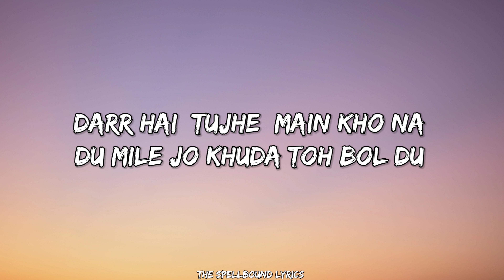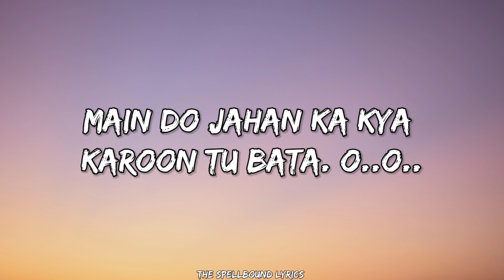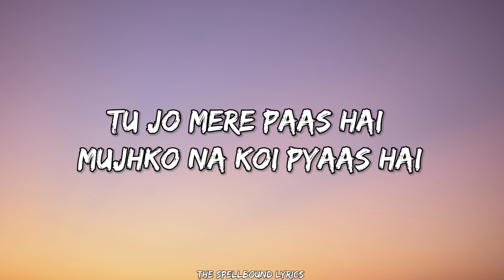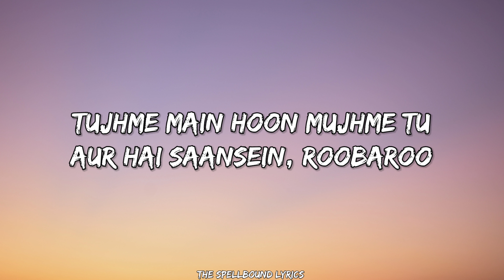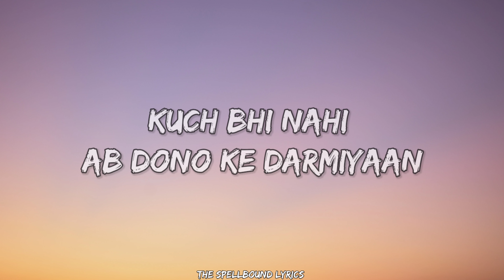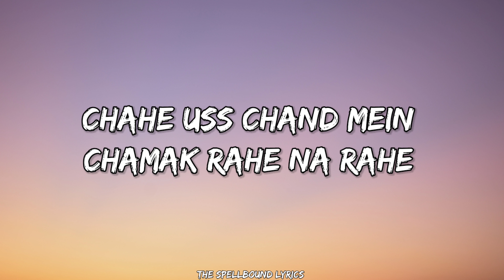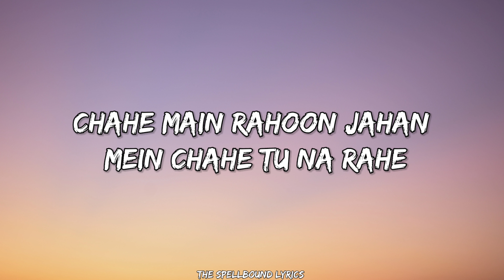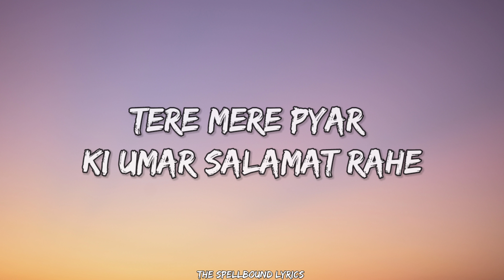Salamat Lyrics | SARBJIT | Randeep Hooda, Richa Chadda | Arijit Singh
Presenting SALAMAT Lyrical song from movie SARBJIT..

Lyrics:
Chahe main rahoon jahan mein
Chahe tu na rahe
Tere mere pyar ki umar salamat rahe

Chahe yeh zameen, yeh aasmaan
Rahe na rahe

O… mmm…

Mile jo Khuda toh bol doon
Main do jahan ka kya karoon
Tu bata… o..

Meri muqammal ho gayi har duaa..

Chahe mere jism mein
Yeh jaan rahe na rahe

Thhe tukdo mein jee rahe
Tum jo mile toh jud gaye
Pankh laga ke udd chala mann mera o..

Tujhme main hoon, mujhme tu
Aur hai saansein roobaroo
Kuch bhi nahi ab dono ke darmiyaan

Chahe uss chand mein
Chamak rahe na rahe

O… mmm…
                                 (Salamat)